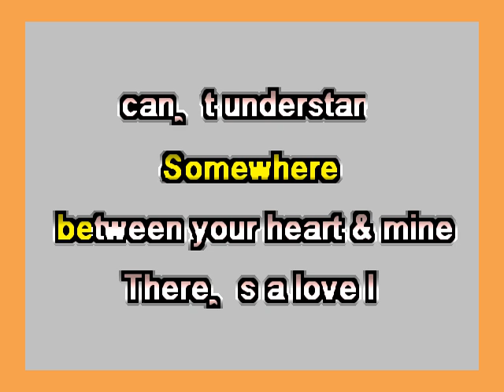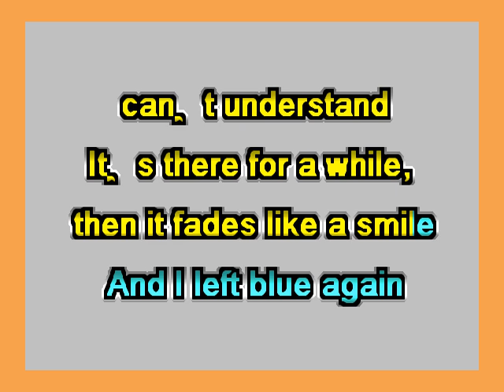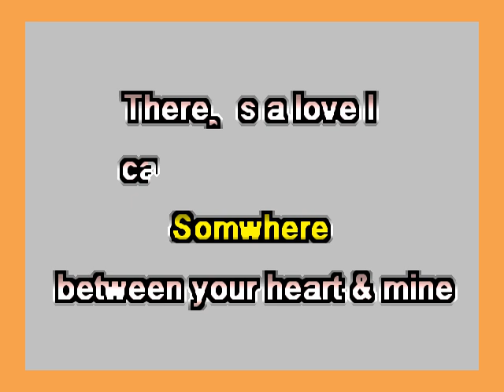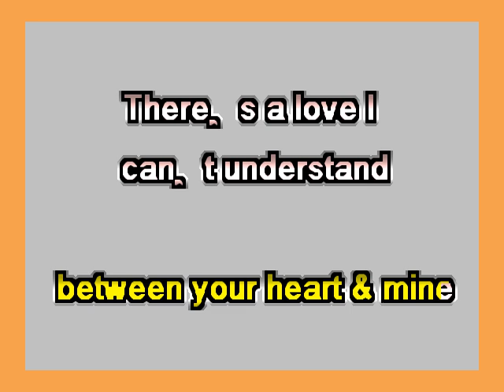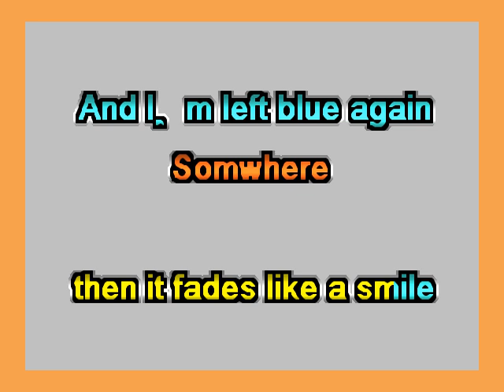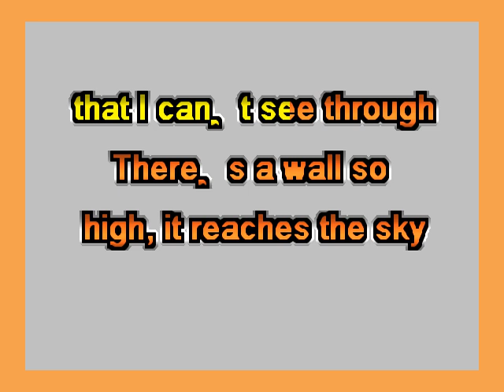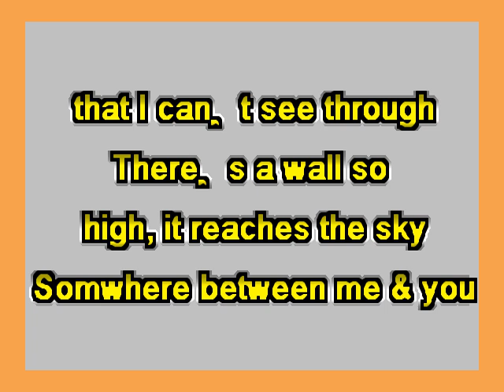Somewhere Between Romy's karaoke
Romy's karaoke- somewhere between